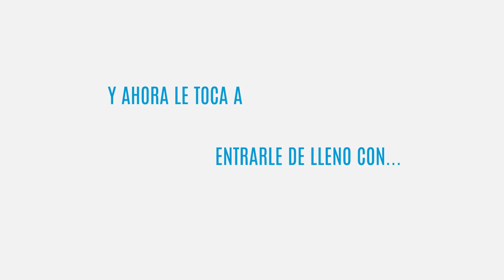Armando Ríos Piter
No se pueden perder una charla con mucha Garra con el Jaguar Armando Ríos Piter.